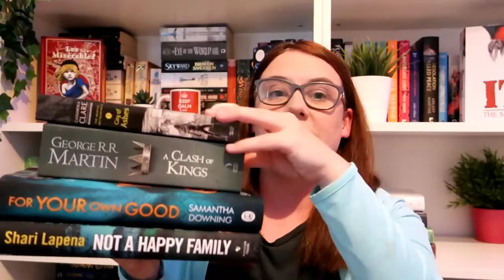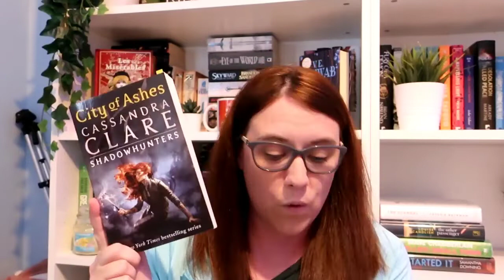Becca's Bookoplathon Sept TBR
Hello and welcome back to another video. today I am bringing you my Sept Bookopoly TBR for this wonderful month long  readathon.

Amazon Wishlist